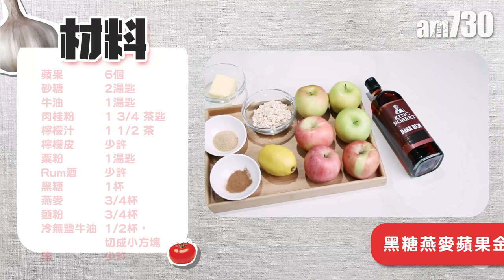自煮食譜｜黑糖燕麥蘋果金寶 用6個蘋果做出經典甜品 出爐陣陣肉桂香氣！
蘋果金寶一出爐就傳來陣陣的肉桂香氣，在冬日品嚐份外滋味。小凌今次特意在食譜中加入黑糖和燕麥，示範做出一個健康版本的蘋果金寶！

黑糖燕麥蘋果金寶食材：
蘋果 6個
砂糖 2湯匙
牛油1湯匙
肉桂粉1 3/4 茶匙
檸檬汁1 1/2 茶匙
檸檬皮 少許
粟粉 一湯匙
Rum酒 少許
黑糖1杯
燕麥3/4杯
麵粉3/4杯
冷無鹽牛油1/2杯（切成小方塊）
鹽 少許

黑糖燕麥蘋果金寶步驟：
1. 在鑊中加入牛油、切碎的蘋果、砂糖、Rum酒和3/4 茶匙肉桂，中火炒勻。
2. 放入檸檬皮及檸檬汁，加粟粉煮至濃稠，然後轉移到準備好的烤盤上。
3. 在攪拌碗中，加入黑糖、燕麥、麵粉、1 茶匙肉桂、鹽和冷牛油，輕輕按壓，直到混合。
4. 在蘋果上撒上餡料，輕輕舖平。
5. 將烤箱預熱至250 度，入爐烘烤 40-50 分鐘，直到金黃色即可享用！

鳴謝媒氣中心借出場地。

bmgproductionmusic